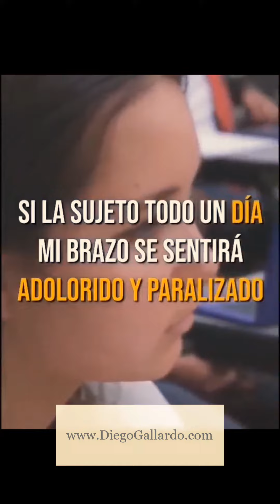¿Cuánto pesa un vaso de AGUA?, ¿CUÁNTO PESAN LOS PROBLEMAS?, Acuérdate de Soltar el Vaso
¿CUÁNTO PESAN LOS PROBLEMAS?

¿Cuánto pesan los problemas? Lo realmente importante no es en sí mismo cuán grande sea el problema, sino el tiempo que lo sostienes. Si piensas en ello todo el tiempo, te incapacitará para hacer todo lo demás.

👉 DiegoGallardo.com